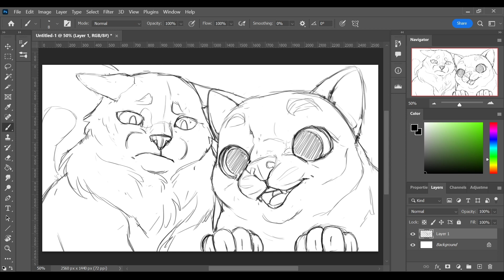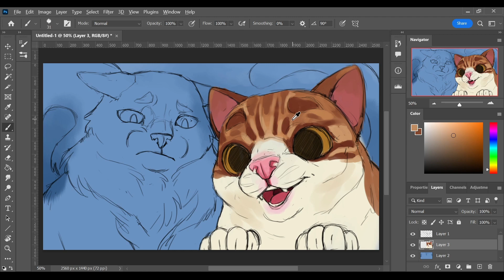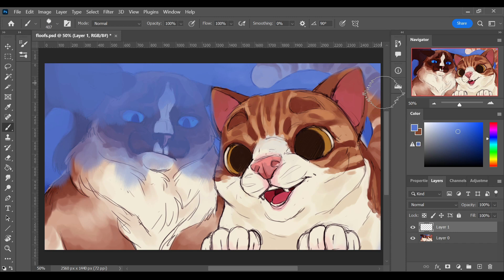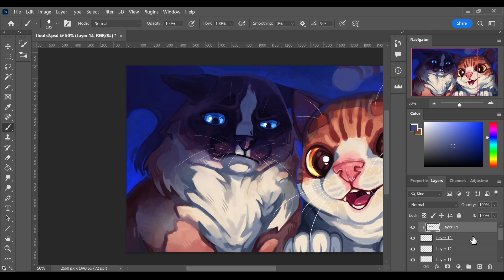Baileys & Melvin - Speedpaint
A speedpaint of my cat Baileys and my friends cat Melvin! They might never meet in real life because of the distance so a drawing will have to do.